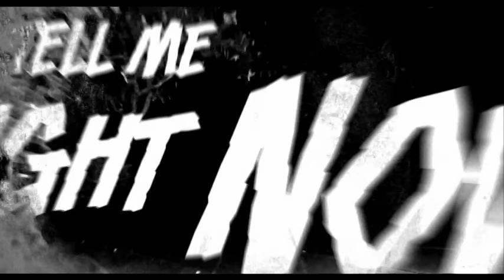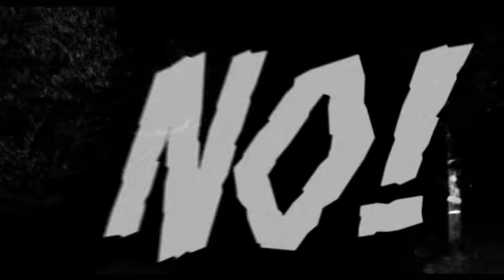Kanye West - Paranoid ft. Mr Hudson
Music video by Kanye West performing Paranoid. (C) 2009 Roc-A-Fella Records, LLC